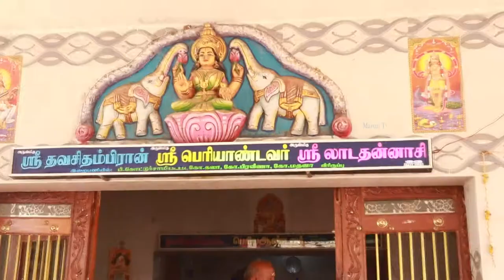மூவிருந்தாளி ஸ்ரீ பெரியாண்டவர் கோவில் கால்நாட்டு விழா | MANUR | MAYILOSAI | TAMIL | sankarankoil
KAALNATTUVILA KOVIL_KODAI_VIZHA MOOVIRUNTHAALI DEVARKULAM SANKARANKOIL MANUR MAYILOSAI TAMIL TIRUNELVELI MAYURITV #

மூவிருந்தாளி அருள்மிகு ஸ்ரீ பெரியாண்டவர் கோவில் கால்நாட்டு விழா